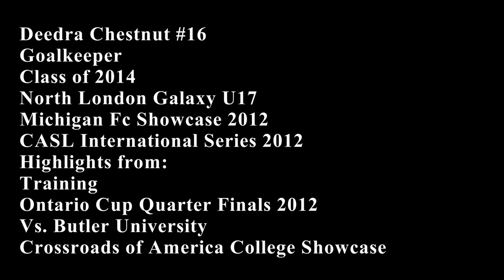Deedra Chestnut Goalkeeper - 2014 Prospect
More to Come. Enjoy